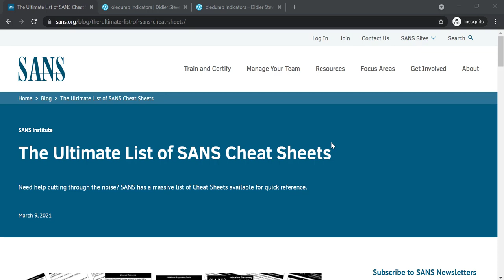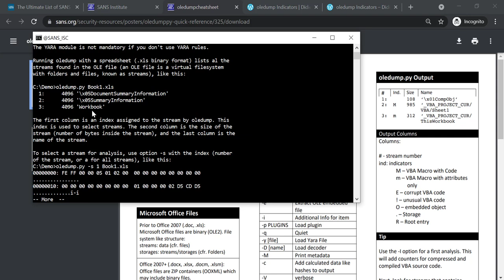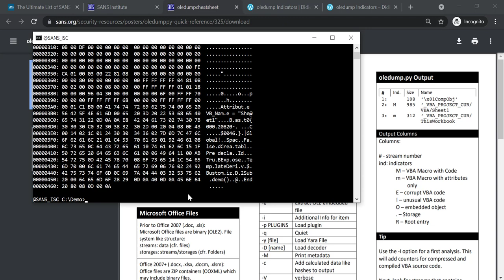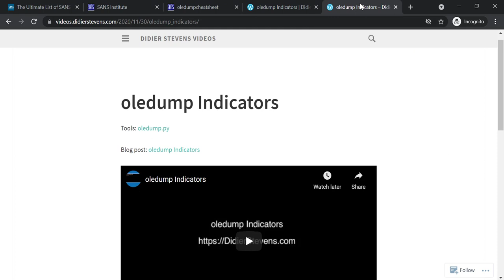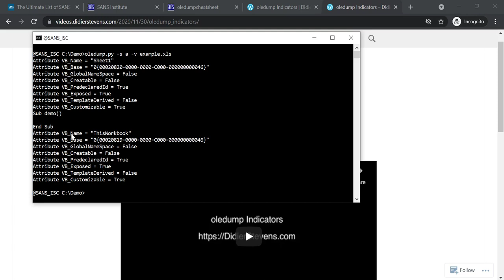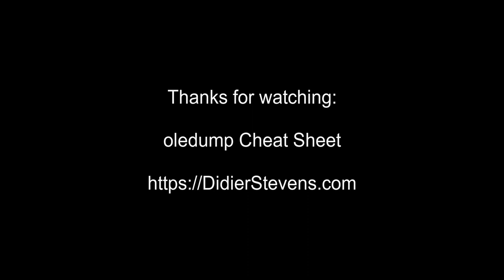oledump Cheat Sheet